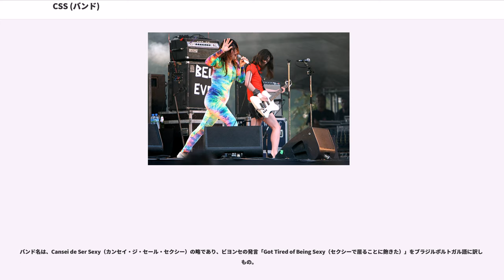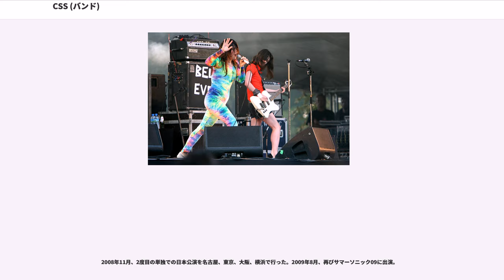CSS (バンド)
CSS（シー・エス・エス）は、ブラジルのディスコ・パンク・バンド。サンパウロ出身。2000年代後半に発祥したニューレイヴのバンドに分類される。歌は英語とポルトガル語で歌われている。

バンド名は、Cansei de Ser Sexy（カンセイ・ジ・セール・セクシー）の略であり、ビヨンセの発言「Got Tired of Being Sexy（セクシーで居ることに飽きた）」をブラジルポルトガル語に訳したもの。

2003年9月に結成。バンドは初め、インターネットを通じて名前を知られるようになる。アドリアーノ・シントラは、サンパウロのアンダーグラウンド・クラブ・シーンで有名な人物であり、ラヴフォックスは、フォトログとFlickrで人気のある利用者だった。結成当時、アドリアーノ以外のメンバーは楽器が弾けなかった。バンドのフォトログは人気になり、トラマ・バーチャル (Trama Virtual 〈MySpaceのブラジル版にあたるウェブサイト〉）に投稿していた曲は頻繁にダウンロードされた。トラマ・バーチャルは、バンドへ大いに投資するようになり、バンドを取材させるためにブラジルとイギリスの記者を招待した。ブラジルの雑誌数誌とイギリスの新聞ガーディアンに記事が掲載された。いくつかの曲はメインストリームで使用され始め、「ミーティング・パリス・ヒルトン」はシンプル・ライフのラテン・アメリカでの放送に使用された。2004年、自主制作でEPを2枚リリース。

2005年、トラマ・バーチャルと契約し、10月にデビューアルバム『カンセイ・ジ・セール・セクシー』をブラジルでリリース。合わせてライブ会場とインターネットで7曲入りEP「CSS SUXXX」を販売した。アルバムとEPのレコーディング中に、クラーラ・ヒベイロとマリア・エレーナ・ゼルバがバンドを脱退した。アルバムの限定版バージョンには、買った人がアルバムの曲をコピーし贈り物として他の人にあげられるように、CD-Rが同梱されていた。アルバムはブラジルで5000枚売り上げたと伝えられているが、アルバム、シングル共にチャートにはのらなかった。

2006年の初頭にはニルヴァーナなどを輩出した米国の有名レーベル、サブ・ポップと契約し、アルバム『カンセイ・ジ・セール・セクシー』で世界デビューを果たした。6月6日、シングル「レッツ・メイク・ラブ・アンド・リッスン・トゥ・デス・フロム・アバブ」をリリース。7月、DJディプロ、ボンヂ・ド・ホレと共に、初のアメリカとカナダでのツアーを行った。

2007年1月、初の日本公演を行った。また、カサビアンの日本公演でのオープニングアクトを務めた。2007年2月、シングル曲「アルコール」のPVコンテストをインターネット上で開催した。2007年4月、曲名にも使用したことのあるパリス・ヒルトンとの対面を果たした。2007年5月、「アララ」と「オフ・ザ・フック」がForza Motorsport 2のサウンドトラックに収録された。

2007年夏、バンドは様々なヨーロッパのロック・フェスティバル（グラストンベリー・フェスティバル、レディング・フェスティバルなど）に出演した。2007年8月4日、ニューヨークの航空会社が過剰予約したため飛行機に乗ることができず、シカゴで催されるロック・フェスティバルのロラパルーザに出演できないという災難にあった。サマーソニック07に出演。

シングル曲「ミュージック・イズ・マイ・ホット・ホット・セックス」がアップルiPod touchのCMに使用された。このCMは、18歳のイギリスの学生ニック・ヘイリーが制作した動画をもとに作られている。ヘイリーは「ミュージック・イズ・マイ・ホット・ホット・セックス」を使用してiPod touchのCMを自主制作し、2007年9月11日にYouTubeへ投稿した。アップルの広告代理店TBWACHIATDAYの関係者がヘイリーの作った作品を見て、彼と連絡を取り、協力を得て放送バージョンを作成した。シングルは、ビルボード63位を記録。ブラジルのバンドのシングル順位として過去最高位だった。同じ曲が1年前に競合商品であるZuneのプロモーションに使用されていた。

2008年4月11日、イラチェマ・トレヴィサンが脱退し、アドリアーノ・シントラがベースを引き継いだ。バンドはその後、元ザ・クーパー・テンプル・クロースのジョン・ハーパーをサ...